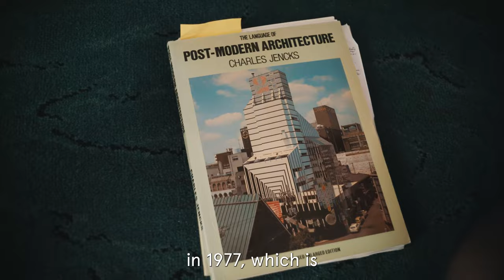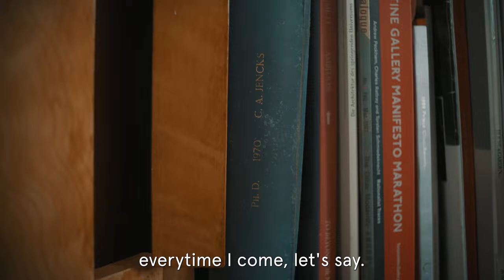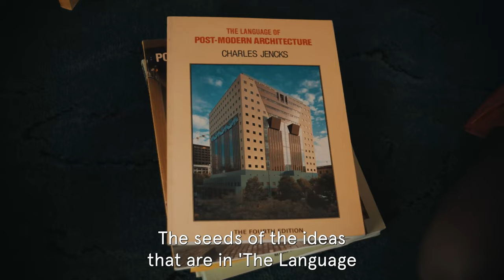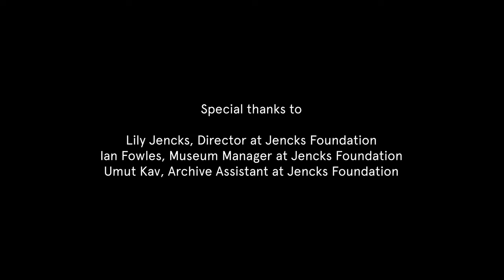A World Wide Book: Charles Jencks and the Language of Post-Modern Architecture, 1977–1991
In this film, Léa-Catherine Szacka shares research from her project, ‘A World Wide Book: Charles Jencks and the Language of Post-Modern Architecture, 1977–1991’. In her research, she uses material from the Archive and Library of The Cosmic House, designed by Charles Jencks.

This project was supported by the Mid-Career Fellowship.